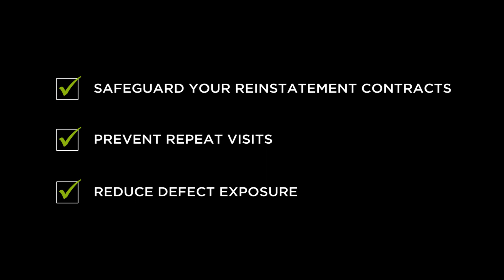Best Ways To Stop Roads Cracking - Overbanding & Crack Repair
How to prevent road surfaces cracking:
Are you are looking to ensure the maximum lifespan of a new reinstatement... or looking to revisit an existing patch to prolong the repair? Either way, there is a solution within the Magma reinstatement range

On new patch repairs or utility cuts, ensure you use a quality edge sealer like Bituseal for a long lasting repair

After you have completed the patch or trench repair, apply ThermaBand, BBA HAPAS approved preformed thermoplastic overbanding tape

ThermaBand Prevent water ingress and cracking from freeze-thaw
Can be opened to traffic immediately

One existing repairs and surface cracks use Magma UltraCrack MMA Cold plastic Crack infill to prevent further cracking and damage to the road surface.
All you need in one kit
Fast and Easy to Mix
Easy to apply with hand mould
Over scatter to increase Slip Resistance Value (SRV)

•  Safeguard Your Reinstatement Contracts
•  Prevent Repeat Visits
•  Reduce Defect Exposure